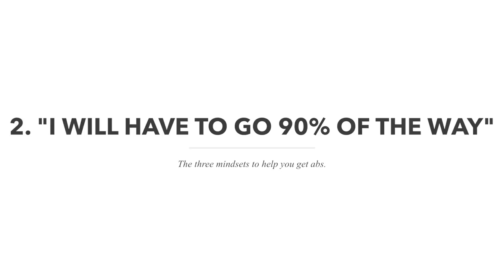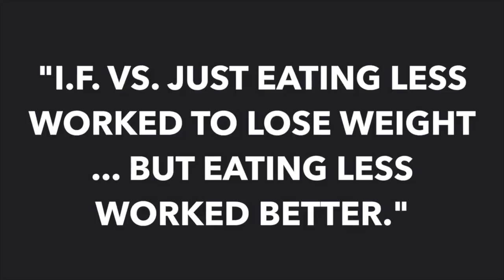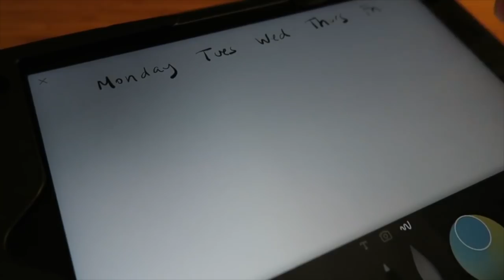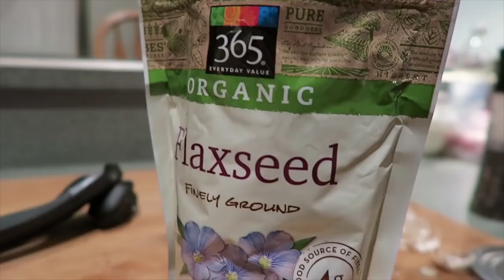3 Mindsets to Help You Get A Flat Stomach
Alright - so it seems tempting to think that all you have to do for abs is to just eat different and work out more.

Not necessarily. In fact, to get abs you need to change the way you THINK in three ways - and those are the things I discuss in this video here today.